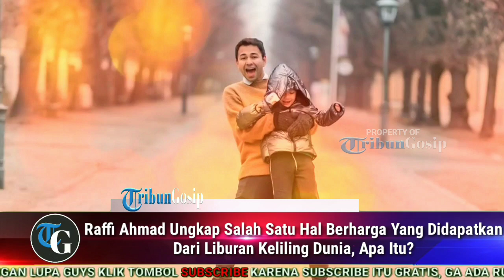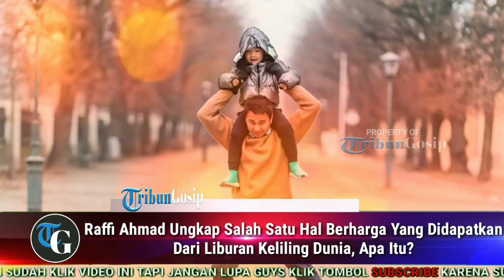Raffi Ahmad Ungkap Salah Satu Hal Berharga Yang Didapatkan Dari Liburan Keliling Dunia, Apa Itu?